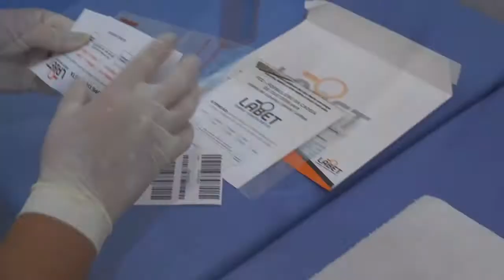DOCUMENTÁRIO MOSTRARÁ A HISTÓRIA DOS BUTIAZAIS NO RIO GRANDE DO SUL.